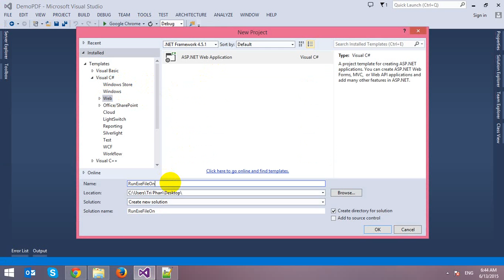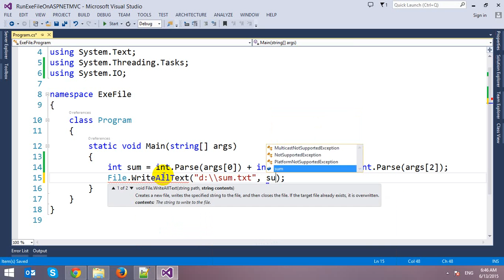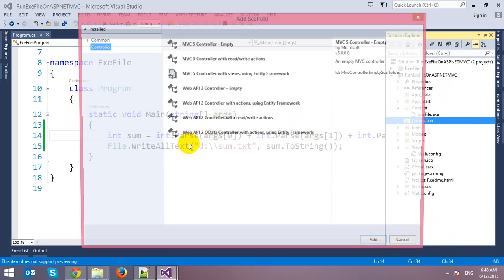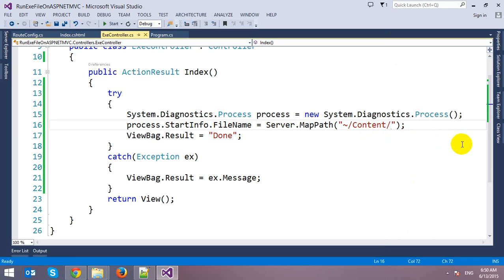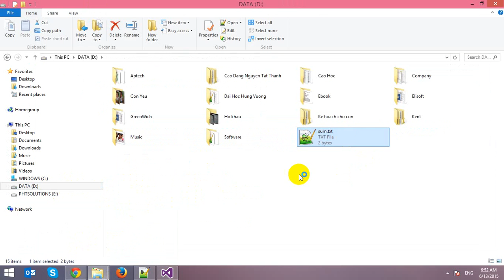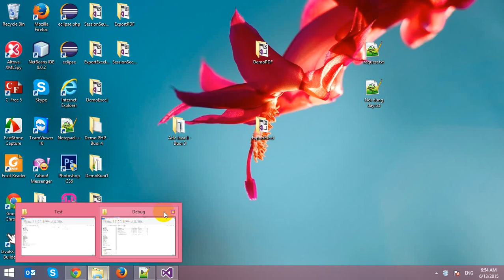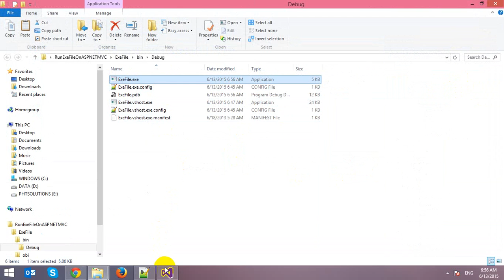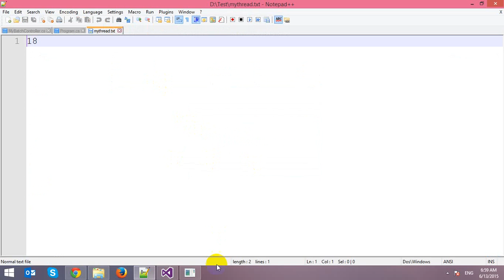Running .EXE File in ASP.NET MVC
In this video, I will demo how to run .EXE File in ASP.NET MVC.